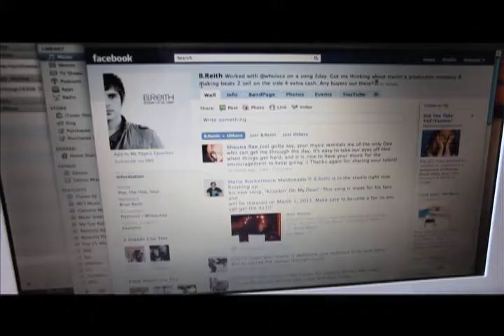B. Reith New Release Commercial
A promo for B. Reith's new album "Knockin' On My Door" that comes out 1 March 2011!